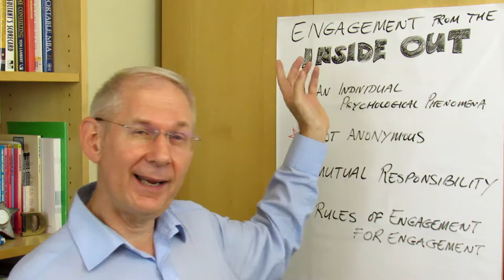Introduction to Engagement from the Inside-out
A radical yet surprisingly simple approach to Engagement!

A recent Chartered Management Institute (CMI) report states that almost a third of UK workers say they have quit a job because of a negative workplace culture. Gallup's State of the Global Workplace says that only 20% of workers worldwide report being fully engaged at work.

We believe that this is a crisis for both leadership and management because these figures have not changed much in the last 10 years!

In this 150-second video, I explore a radical and surprisingly simple approach that can unleash untapped sources of engagement and fulfilment.

Food for Thought:
❓What are the most important engagement factors for your people?
❓How fulfilled are they with regard to these factors?

For a demonstration of how this approach can revolutionise your talent development and engagement activity, please get in touch.

If you want to discover how to have a meaningful conversation about each of the 8 fundamental Engagement expectations, ensure you follow me as I will be doing a deeper dive into each set of expectations over the coming weeks.

I look forward to seeing your comments below.

🙋Please get in touch to discuss how our unique approach to behaviour change motivates people to transform their performance with new mindsets, habits and behaviours.

David Klaasen
Talent4performance.

SOCIAL